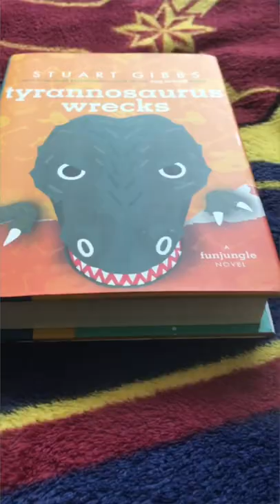Are Stuart Gibbs Books all Connected?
So, I've got a theory that all of Stuarts books are connected, I'll explain why.